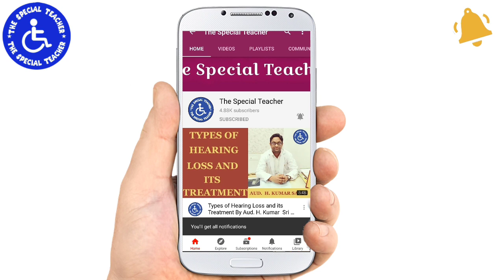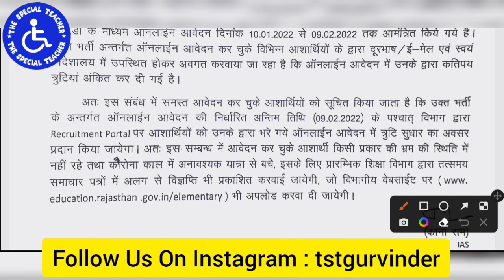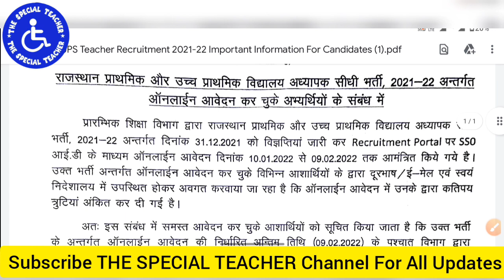REET जरुरी सूचना | REET ONLINE आवेदन में हुई गलतियों के संबंध में दिशा निर्देश